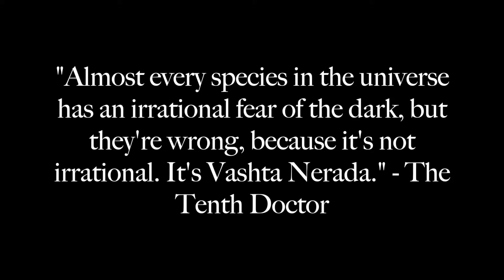Doctor Who Quote a Day - Vashta Nerada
Series Four, Episode Eight - Silence in the Library